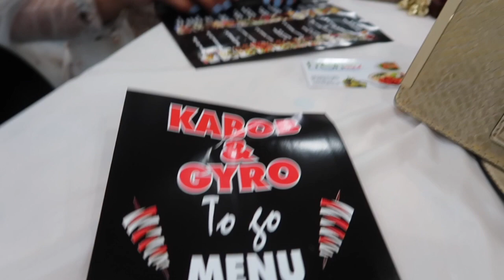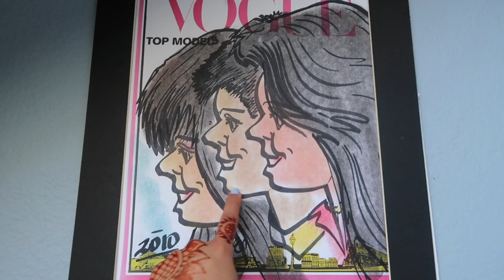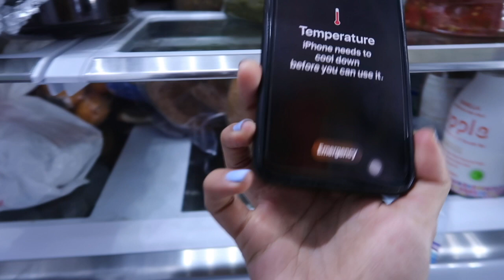EID VLOG 2019!!! Part 1/2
EID MUBARAK!

If you would like to send something:
4946 Watt Ave unit 10. North Highlands, CA 95660 United States